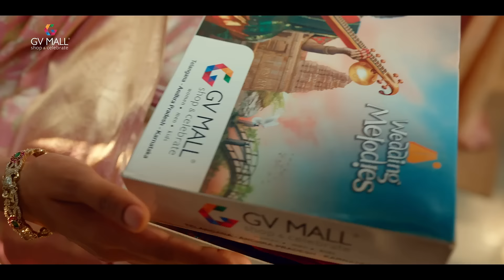Wedding Saree Collections - GV Mall Kodad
💍✨ Hello Kodad Ladies, Your Dream Wedding Saree Awaits at GV Mall! ✨💍

Getting ready for your big day? Make it unforgettable with our stunning Wedding Saree Collection at GV Mall. From luxurious silks to intricate embroidery, each saree is crafted to make you feel like royalty.

Why Choose GV Mall?

- Rich, Traditional Silks
- Elegant, Handcrafted Details
- Exclusive Bridal Collection
- Perfect for Brides & Wedding Guests

Step into the spotlight on your special day with a saree that reflects your style and grace. Visit us at GV Mall to explore our exclusive bridal range!